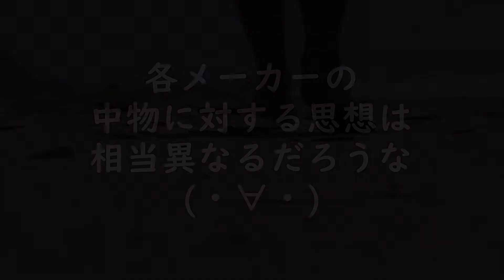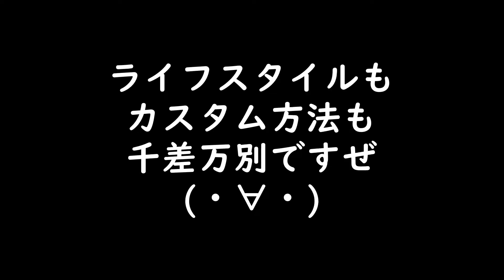盛り盛り！コルクむき出しの革靴をメンテ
オールソール途中の靴。アッパーの革が乾燥気味なので中物がむき出しの状態でメンテしました(｀･ω･´)ゞ

Salem Shoe Store Salem Shoe

音源：　魔王魂
イラスト：　いらすとや
地図：　マッピンドロップ